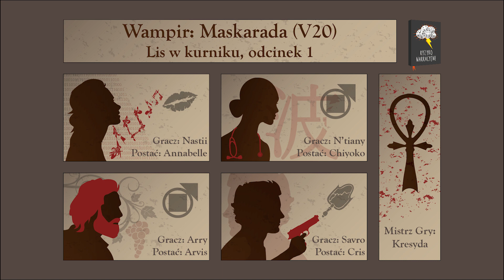Łuna na wschodzie | Wampir: Maskarada (V20) | Lis w kurniku, odc. 1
Belle, Cris, Chiyoko i Arvis spotykają się po dłuższej przerwie, aby omówić bieżące wydarzenia w Sacramento.

„Lis w kurniku” to osadzona w Sacramento w 1999 r. opowieść o wampirach próbujących mierzyć się tak z zewnętrznym zagrożeniem, jak i z podejrzliwością wobec siebie nawzajem.

Wystąpili:
Anastazja „Nastii” Jaworska
Kasia „N'tiany” Król
Wojciech „Arry” Jakubowski
Krzysztof „Savro” Błażejczyk
Anna „Kresyda” Jakubowska

„Traz” by Text Me Records / Grandbankss
„Unrest” by ELPHNT

Grafika i animacja:
Anastazja „Nastii” Jaworska

Specjalne podziękowania:
Martyna Walerowicz

Wszystkie postaci i wydarzenia w tym materiale mają charakter fikcyjny i nie odzwierciedlają rzeczywistych poglądów twórców. Gra „Wampir: Maskarada” powstała z myślą o dojrzałych odbiorcach.